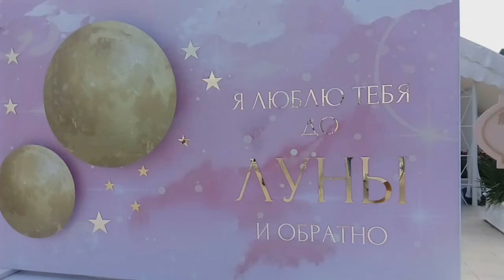МЕГА КРУТОЙ САЛЮТ. КАВЕР - БЭНД CARTE BLANCHE.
Один из самых ярких салютов в моей жизни, даже на новый год не то) Ну и конечно же прекрасная группа из Киева. Кому интересно, у них есть одноименный канал на ютубе, можете заглянуть. Очень крутые ребята. Ещё одна свадьба позади, ещё одно - "Новое Лето" 🙋🙆🏃🤘